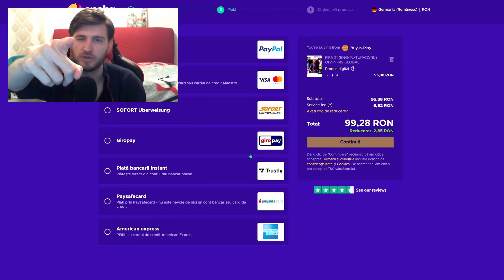WOW, MIZA E URIASA | TEAM TAKEDOWN, FIFA 21 ULTIMATE TEAM ROMANIA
🔥 Eneba.com este exact locul de unde sa cumperi jocuri (PS4, Xbox, PC).
🔥 Foloseste codul "Surdacio" pentru discount de 3%, indiferent de ce cumperi!
🔥 Obtine 1 euro bonus pe Eneba! Inregistreaza-te acum

💣 Episodul 5 | WOW, Miza e uriasa